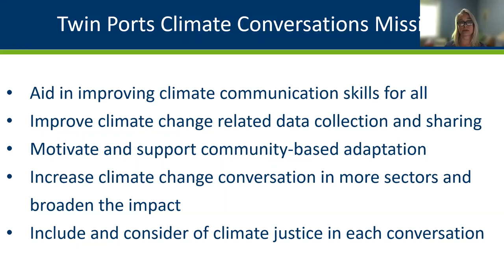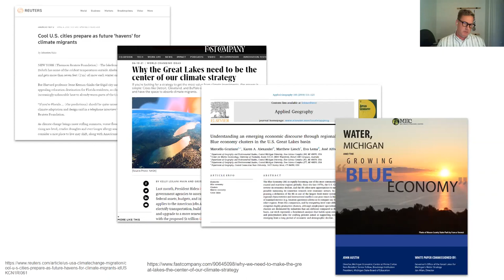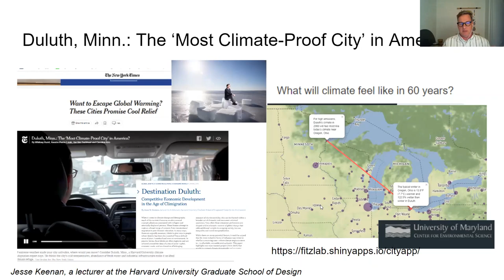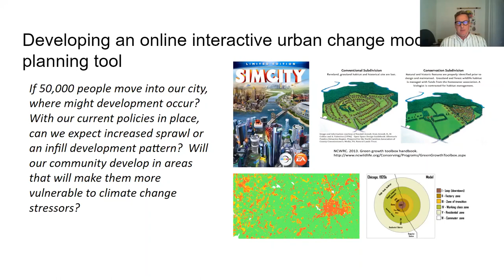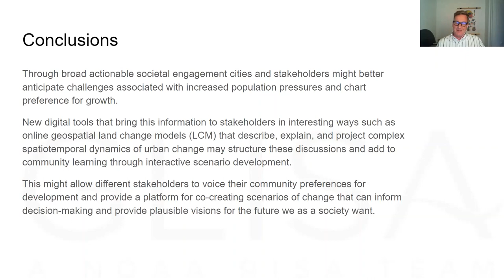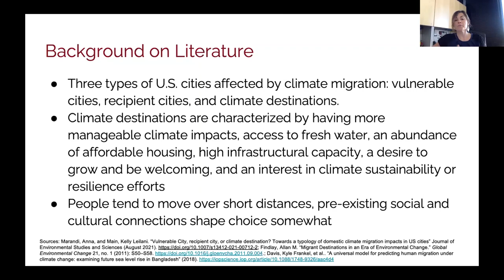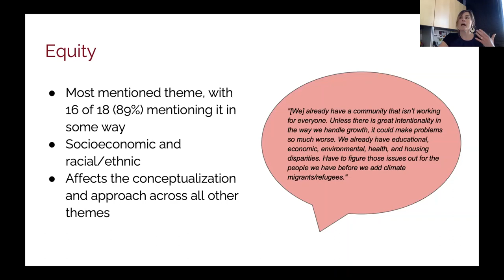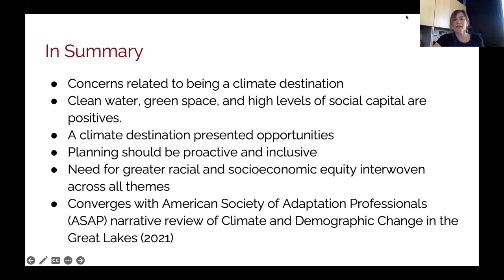TPCC: Considering climate migration in a Great Lakes city: perceptions and scenarios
Researchers, practitioners and scientists are considering climate change impacts and resilience opportunities in the Great Lakes region. Some communities, including Duluth, have been touted as a potential climate destination. Academic researchers are responding to the moment, asking questions, and developing tools to support a just transition toward resilient futures.

How many people might migrate to the western Lake Superior region? Realistically, where will they live, how might an influx of people impact current residents and how shall our community respond? What data and what voices are needed to assess potential future changes and impacts?

Speakers Derek Van Berkel, Kim Nichols Dauner and  Monica Haynes discuss two climate migration projects happening in the western Lake Superior region.